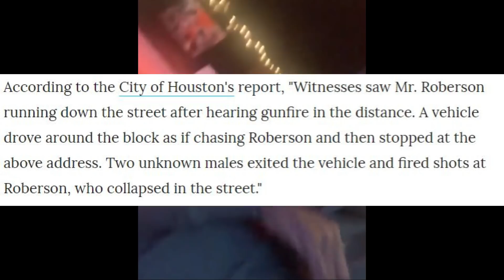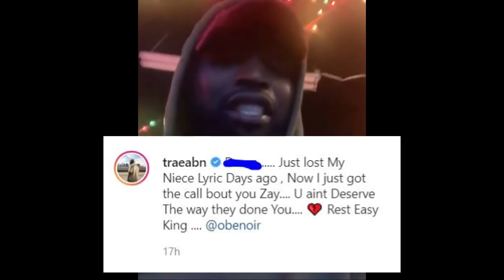Houston Rapper & Activist Obe Noir Gunned Down In Houston!! Trae Tha Truth & Fans send Condolences..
Houston rapper Obe Noir was gunned down in Downtown Houston. Obe Noir gained a reputation as an activist as well as a rapper and was dubbed the Nipsey Hussle of East Texas. Houston Rap Legend Trae Tha Truth took  to social media to share his condolences and show his hurt with this situation. Obe Noir was also an accomplished basketball player.